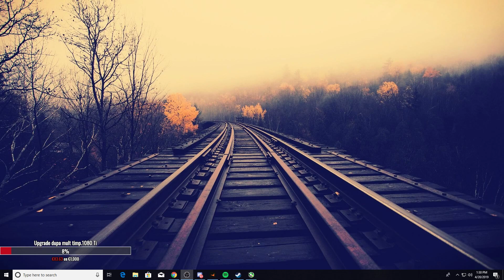WORLD CUP AZI!LIVE PE TWITCH.LINK IN DESCRIERE